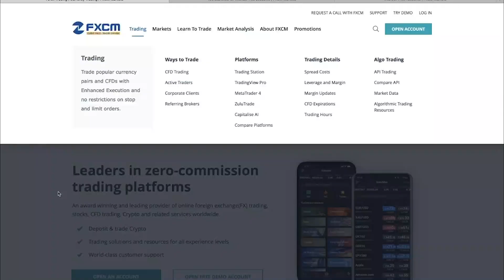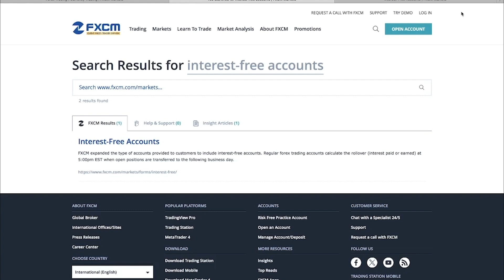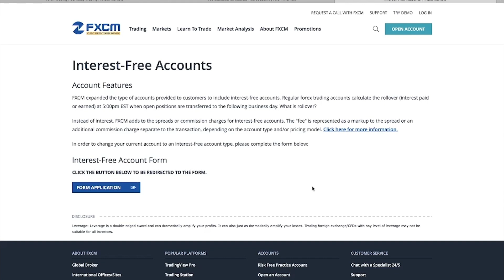FXCM - Interest-Free Accounts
In this video, we shine a spotlight on FXCM and a feature that's often overlooked—interest-free accounts. Curious about how this works and how it can impact your trading experience? Join us as we delve into the details of interest-free accounts on FXCM, demystifying the concept and exploring the potential benefits for traders.

Stratos Europe Ltd (trading as “FXCM” or “FXCM EU”), previously FXCM EU Ltd